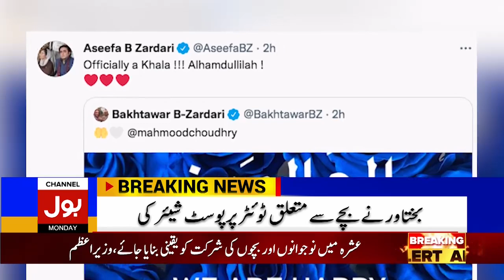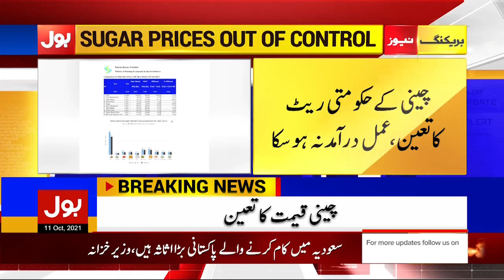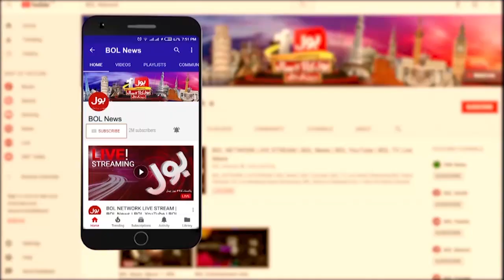Balochistan Government in danger | Inflation | BOL News Bulletin | 9:00 PM | 11 October 2021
Balochistan Government | Inflation | PM Imran Khan | Price Hike | Jahangir Tareen | Government In Danger | BOL New Bulletin | BOL News